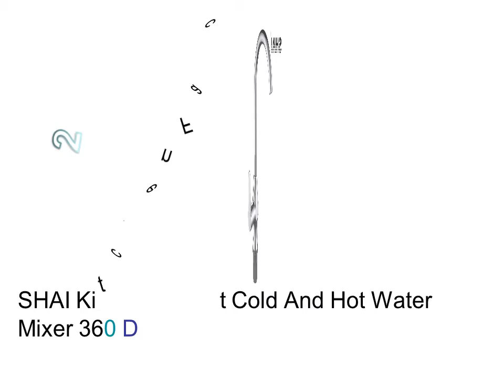Instantaneous Hot Water Tap - Kitchens Belfast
1. SHAI New Arriveal Kitchen Faucet Chrome Finish Dual Spout Kitchen Sink Faucet Kitchen Mixer Tap Kitchen

2. SHAI Kitchen Faucet Cold And Hot Water Mixer 360 Degree Rotation Kitchen Sink Faucets Single Handle

3. SHAI Kitchen Faucet Cold And Hot Mixer 360 Degree Rotation Kitchen Sink Faucets Single Handle Brass